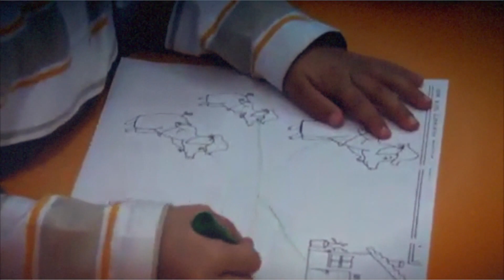Jakintza Ikastola 2012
2012ko Matrikulazio kanpaina abian da eta, urtero legez, bideo batzuk prestatu ditugu zuen gozamenerako. Hauxe hirugarrena.